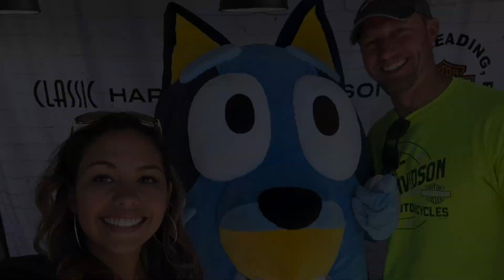Salute to Service Pints for Pups Women's Garage Party 2024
We had perfect weather last Saturday for our Salute to Service, Pints for Pups featuring Saucony Creek, and the Women's Garage Party. We had a great turnout for all three events! Be sure to check out our events page and we'll see you at Classic Harley-Davidson in Leesport, PA.